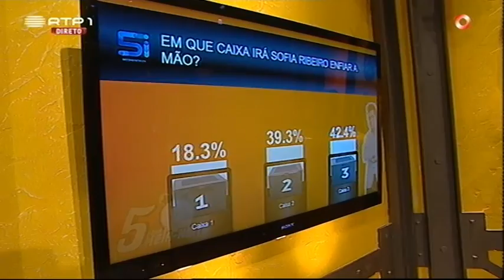"Desafio a Sofia Ribeiro" - Pedro Fernandes - 5 Para a Meia Noite